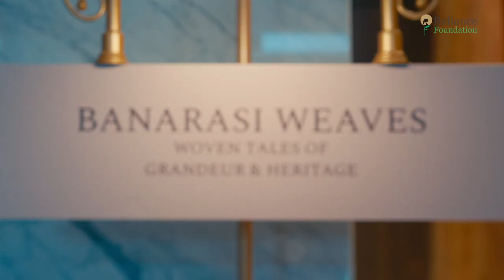Banarasi weaves | Swadesh | NMACC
Explore the timeless beauty of Banarasi brocade with SwadeshExperience! ✨
Reliance Foundation Founder & Chairperson, Mrs. Nita M. Ambani, interacted with artisans Shri. Ramji and Shri. Mohammad Haroon shared deep appreciation for their art. The silk Banarasi saris are intricately woven with pure gold and silver zari, embellished with nature-inspired motifs and Indian-Persian designs.

In an effort to protect and promote heritage art and the amazing traditions of India, Mrs. Nita M. Ambani and Reliance Foundation have been deeply involved in supporting various art forms through the years. The Swadesh zone at the  @nitamukeshambaniculturalcentre is yet another step in that direction.